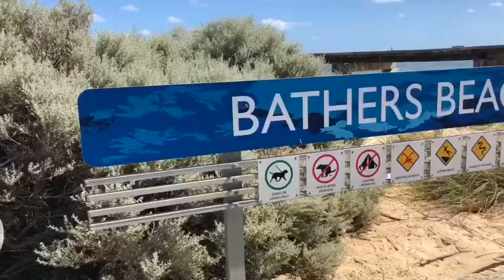Australia - Fremantle, Spring 2020 - Megan Webb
Megan shares how she decided to study abroad in Fremantle, some tips, and more.